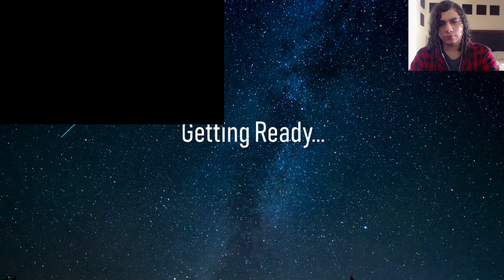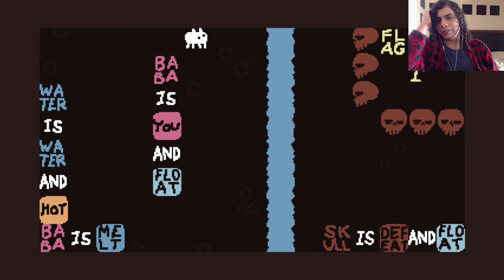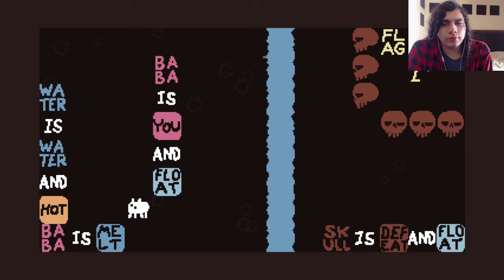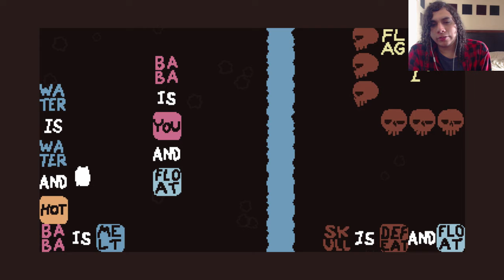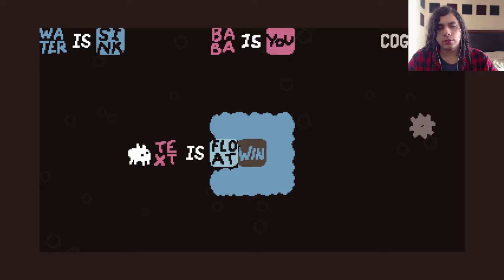BaBa Is You Part 2: Is Us (Stream VOD)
We solve underwater and move into the factory where I almost fall asleep, it's pretty fun.